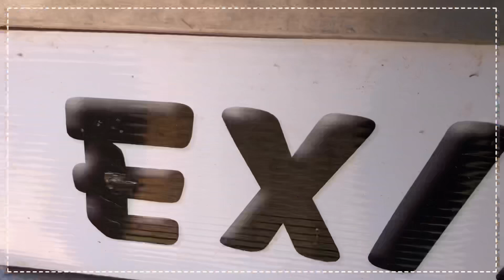【Halloween】Picking up a pumpkin for pumpkin carving!!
日本でもHalloweenを祝うことが増えてきましたが、アメリカのHalloweenとは少し違う？？？

Pumpking Carving をするためのパンプキンを農場に選びにいきました！